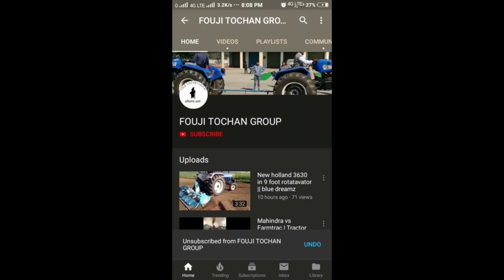Sawraj 855 vs Mahindra 605 ।। tractor tochan । Fouji tochan group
pura fasma match dekho kive tractor ne khichya duje nu
Dekhiye ek aisa tractor ekk dusre bhid jaate hain or takkar ke natije exclusive on fouji tochan group